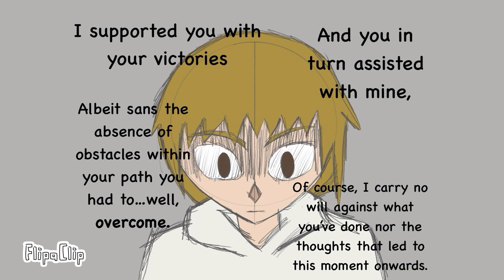Lipsync Practice: Akira and Yuichi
This is my animation of Yuichi Karisawa and Akira Matsurame, a character who has yet to appear in the series Find and Seek. Akira is also my favorite character for how troublesome he can/will be. This is just a rough interaction between the two (non-canon) and may not take place between the two characters.

The voice that I have in mind for Akira is to sound like Joshua from The World Ends With You. But if there’s anyone willing, have fun voicing Akira any way you want.